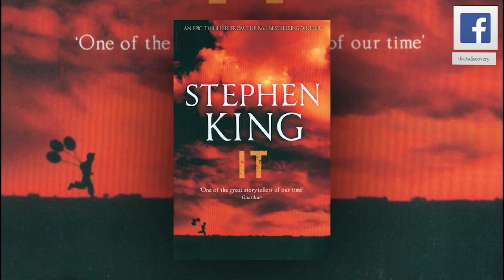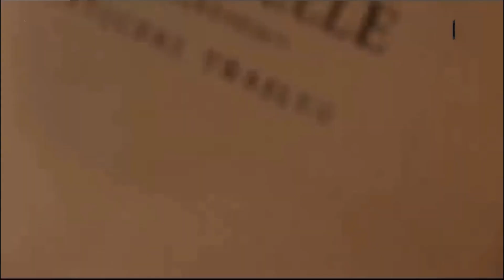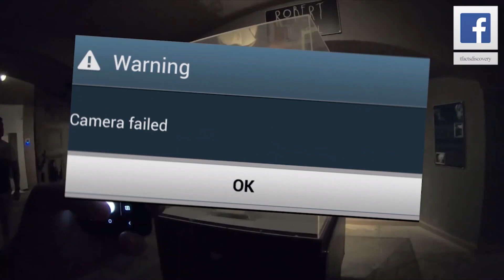6 Horror Movies Jo Asal Zindgi Par Banai Gayin | 6 Horror Movies Based On Real Events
6 Horror Movies jo Asal Zindgi Par Banai Gain | Real Life Horror Movies
Movies In the Video;
1) IT
2) Annabelle
3) The Robort
4) Deliver Us from Evil
5) 3096 Days
6) Stree

Narrated & Edited by Ateeq Ahmad

ATEEQ AHMAD  | Facts Discovery | ATEEQ AHMAD